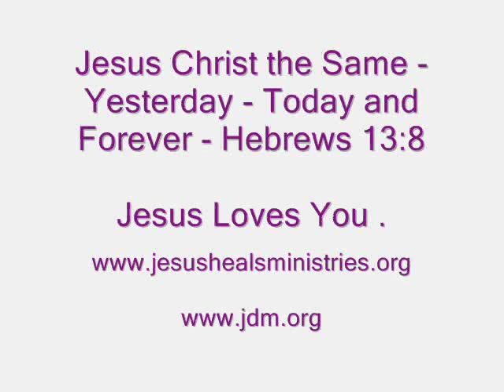Marriage is Honourable in All and the Bed Undefiled - Word for the Day - 14th Sunday April 2019 .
Hebrews 13:4 says - Marriage is Honourable in All and the Bed Undefiled - Jesus is the Head of the Body of Christ - The Church - All of Us Here in This Planet Earth are the Church - The Body of Christ - Jesus is Married to the Church - Thank You Jesus for Loving Us All - In Jesus Name - Amen .